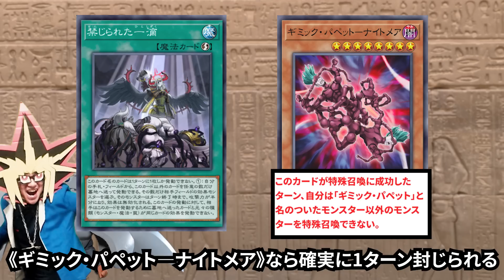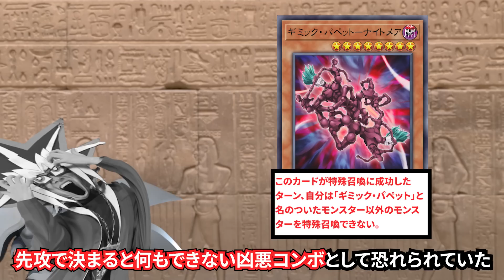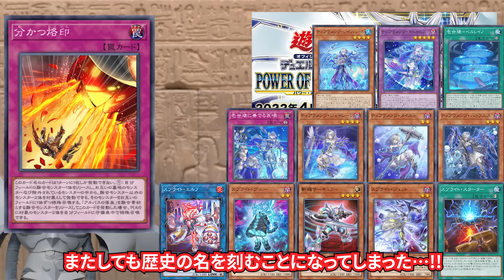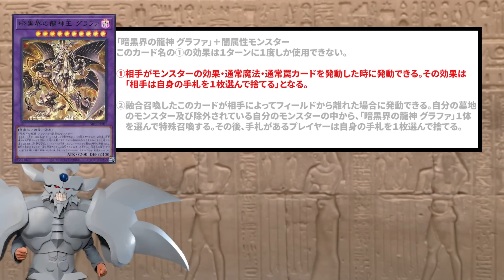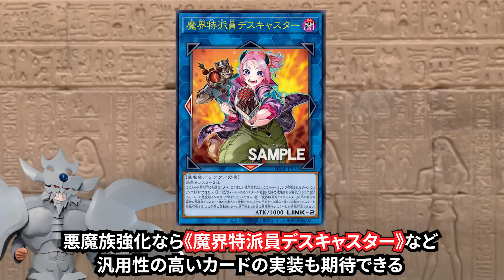「分かつ烙印」「暗黒界の軍神シルバ」禁止！！突然のMD制限改訂を解説！【遊戯王マスターデュエル】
十代並みに暗黒界への殺意が強いぜ